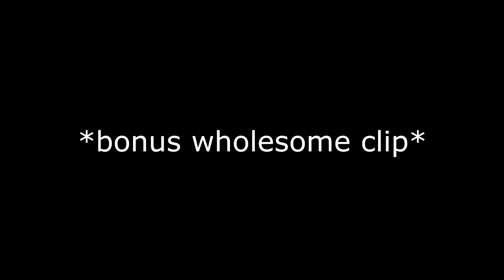#1 Movement Mirage REACTS To The NEW Mirage Perks Coming In Apex Legends Season 20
Im EXCITED for the new season! #1 Mirage Movement In Apex

Apex Legends Season 19 Ignite

Socials!

apex legends how to rank up fast, apex legends bronze to masters,